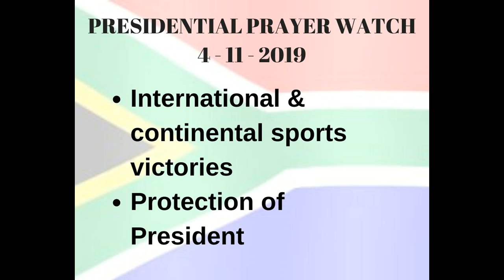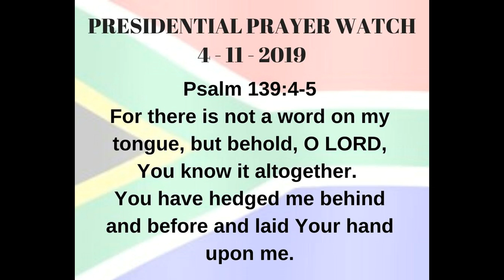Presidential Prayer Watch - 4-11-2019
Weekly prayer for the RSA President